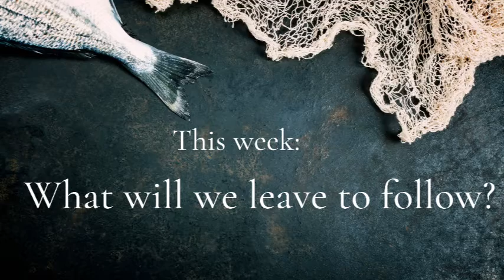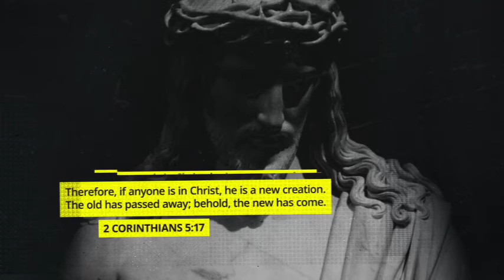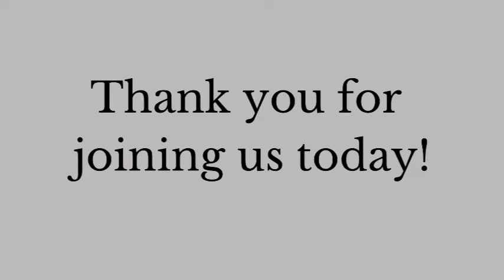"Truth in the Streets" ~ 3/21/21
This week's sermon: As we grow closer to Easter Sunday, we look at what we will leave to follow Jesus. I hope you will join us!